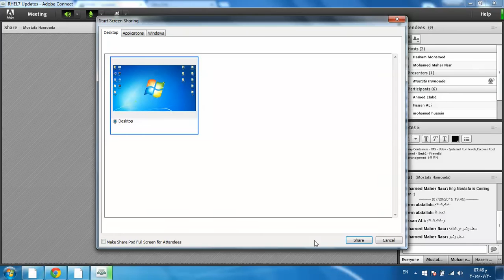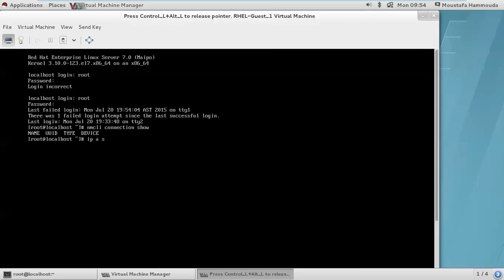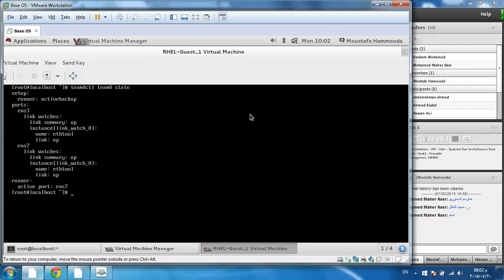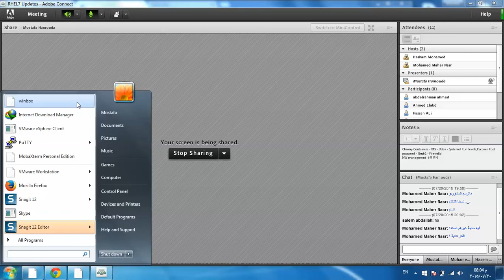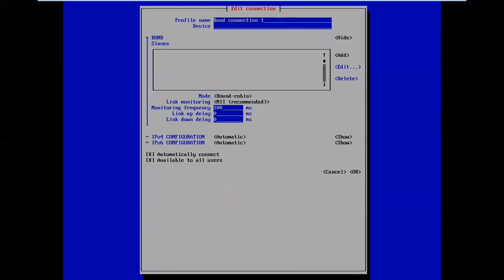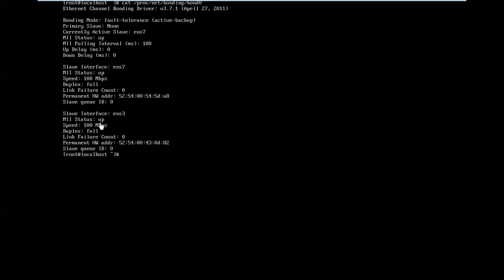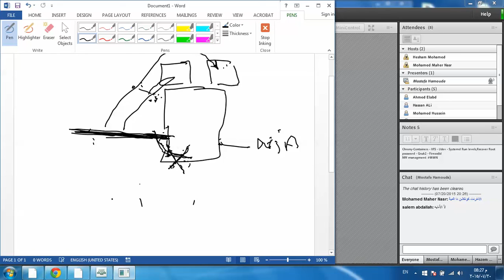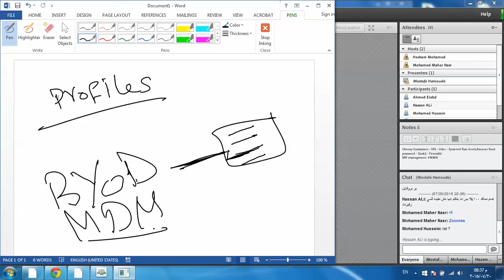RHEL7 Network Manager